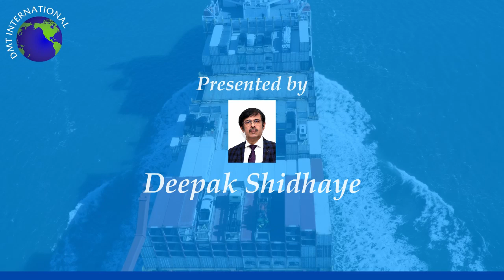Indenting is Lucrative Business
Indenting is Very Lucrative Business - Sophisticated, Huge Potential, Expanse is Beyond Geographical Territories, etc, etc.

I am Mr Deepak Vasant Shidhaye a Proprietor of DMT INTERNATIONAL
having about 35 years’ experience in various companies for 15 yrs in India
& 10 yrs abroad (SABIC, SFCCL in Saudi Arabia and GPIC, Bahrain) & last 10
yrs in Business.
Experience:
I. Aboard 10 yrs: I have worked at Al-Jubail and Jeddah in Saudi
Arabia and Bahrain from where we were exporting about 4
Million Tons of Basic Petrochemicals & Fertilizers to about 146
countries worldwide.
II. In India 15 yrs: I have my previous Indian Employers as Carbide
Chemical Company (Union Carbide) in their Grass Route India's
First Petrochemical Plant at Chembur; NOCIL (PIL), Polymer and
Petrochemical Plant at Turbhe, Thane; BASF India for Indenting
Acrylates, Bombay Dyeing for DMT sales & exports, Deepak
Fertilizers (Methanol Exports and Business Development) , Search
Chem (United Phosphorus Ltd) for Caustic/Chlorine and Pesticides
Intermediates and some other companies.
Qualification: My qualifications are B.SC. (Chemistry), M.Sc. I (Organic
Chemistry), D.M.M. (Marketing & Sales), PGDSEM (Exports and Shipping
Management), M.B.A. (Marketing),PhD in International Trade and Earlier
Guest Lecturing in Pune Management Institutes like Symbiosis, Modern,
Indira and In Mumbai at N M College, Vile Parle and institutes like
Prasanna Academy Thane, MIT College & TASMAC Institute, PuneIn our Initial Ten Years (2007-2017), we were doing the indenting of
products like Phthalic Anhydride, Phosphoric Acid 85%, PVC, DMT,
Refined Glycerin, Injection Moldings Machines from Taiwan and in last
three years, PVC (From other suppliers) we have added Maleic
Anhydride, Iso Propyl Alcohol (Drum and bulk), and Injection Moldings
Machines from Japan, Germany. In recent years, we are focusing on
Indenting of Bulk chemicals like Phenol, Acetone, etc.
Between 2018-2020 we will focus on the above and in addition on Acetic
acid, 2EH & Methanol & Specialty products like Bio culture, Kangen
water, Solar Power, Robotics & Technology transfer, etc.
Core competence is following Functions:
1. Sales & Marketing
2. Indenting (commission Sale)
3. Trading (Local & International)
4. Multi-tasking
5. Training
Core competence is following Product categories:
1. Chemicals
2. Intermediates
3. Petrochemicals
4. Inorganic products
5. Machinery
6. Specialty products: Bio culture, Kangen water, High-tech products
7. Solar Power
8. Robotics
9. Commodity trading
10. Technology transfer.